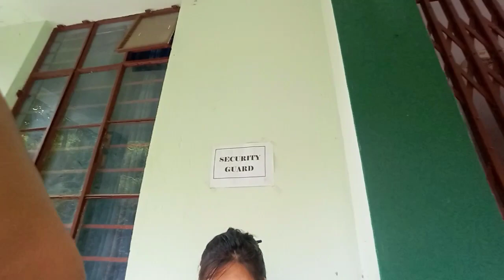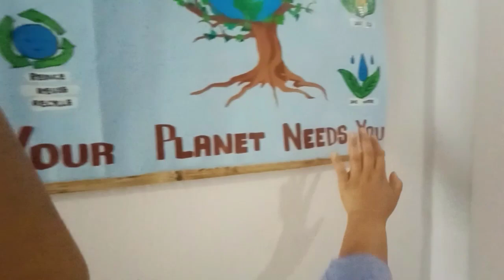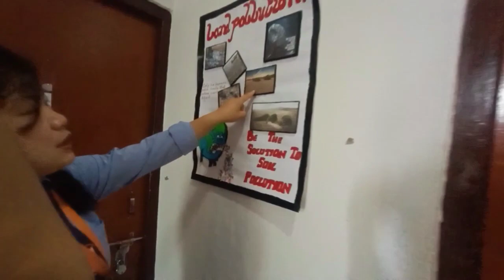Sital le College ma Security Guard join gareyko ho?🙄